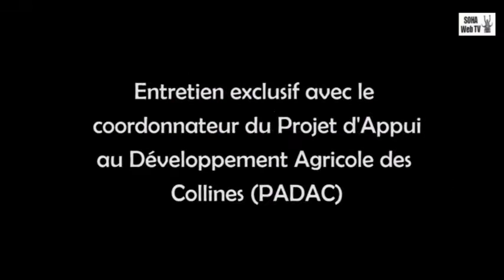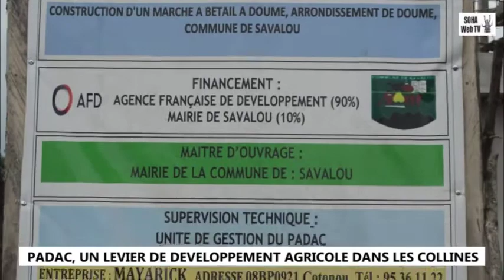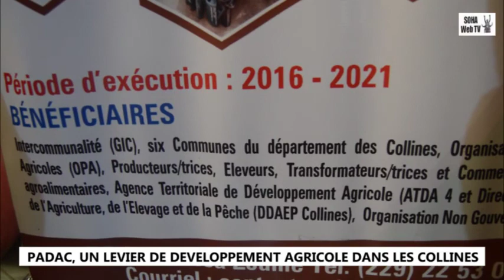PADAC, UN LEVIER DE DÉVELOPPEMENT AGRICOLE DANS LES COLLINES